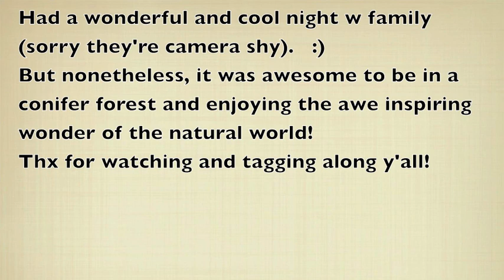BUSHCRAFT FAMILY OVERNIGHTER oct 16 2015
in a beautiful conifer forest!!!